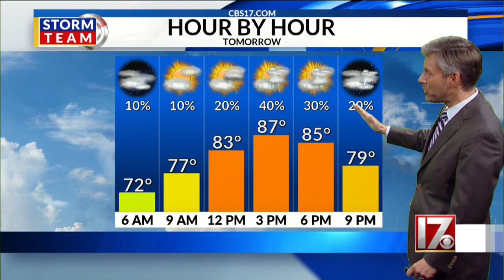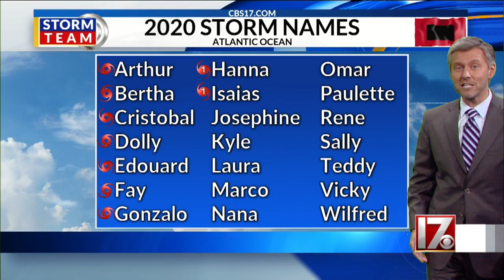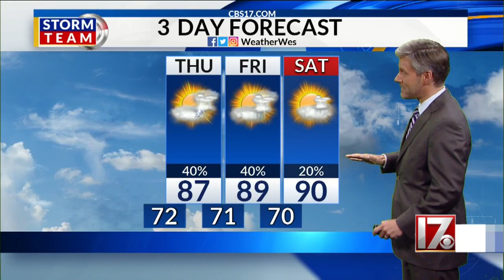Wes Hohenstein's 11 p.m. forecast